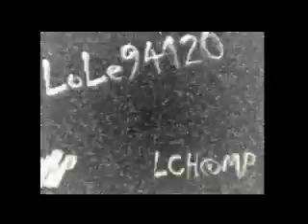Soul875 - It's A Man's World - 1972 - LCH@MP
From The 7inch - 1972
By Lole94120